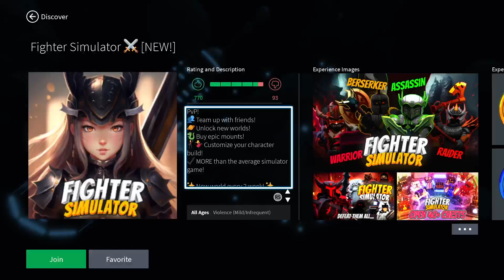Roblox Fighter Simulator ⚔️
Roblox